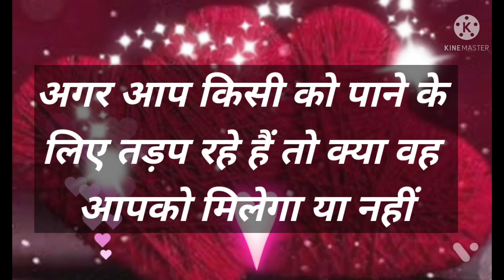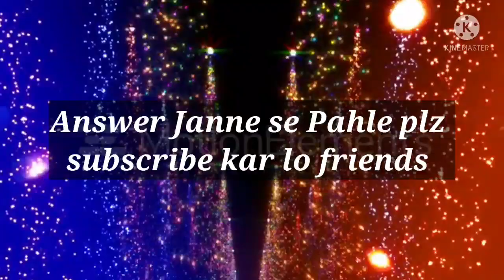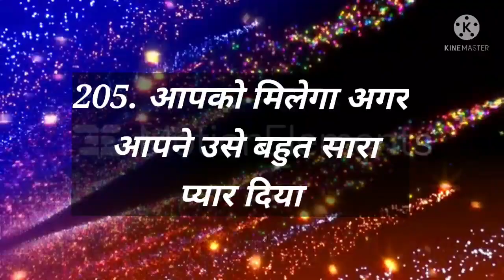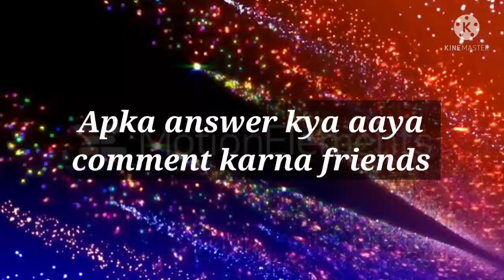Love Quiz game | Love test | choose one number